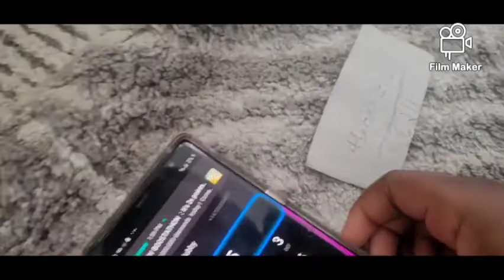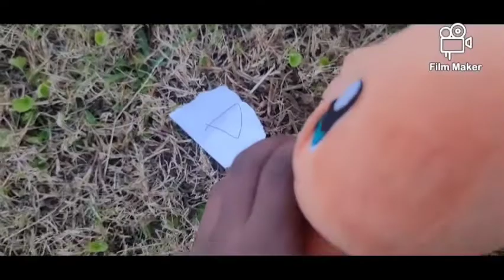SQUID GAME MOVIE